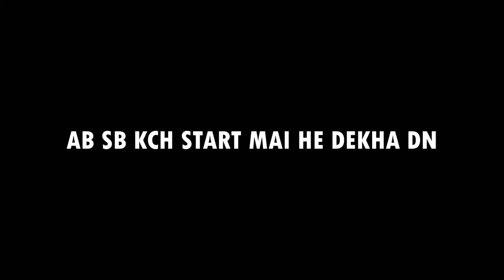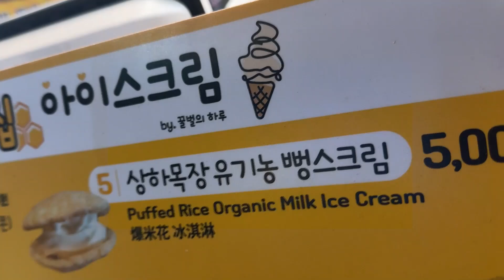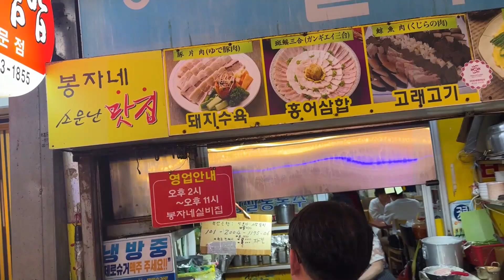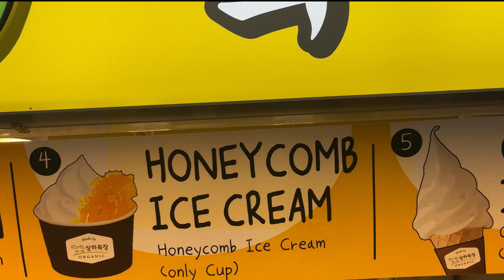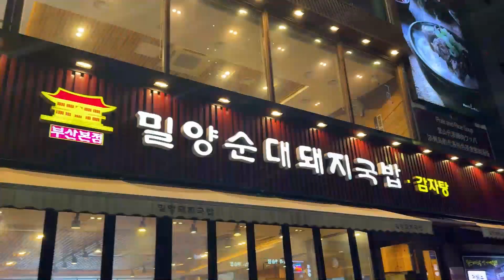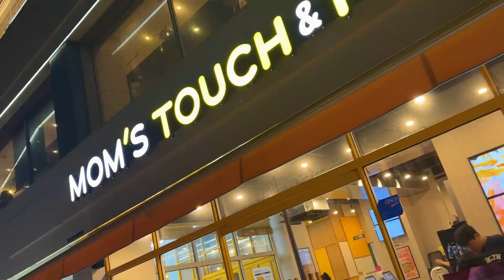Night in Busan - Korea